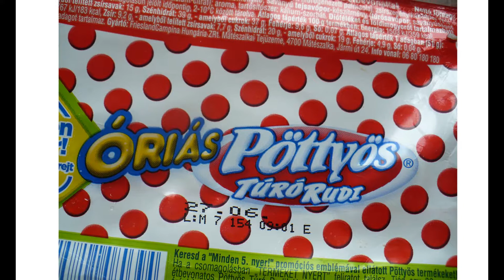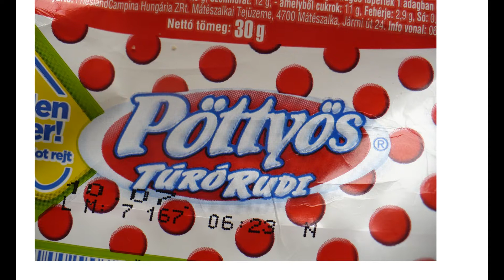PÖTTYÖS,HUNGARY: NORMAL AND GIANT SWEET CURD CANDY BARS